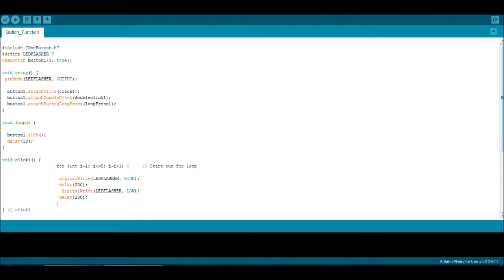Arduino Push Button 3 functions Click, Double click, Long press